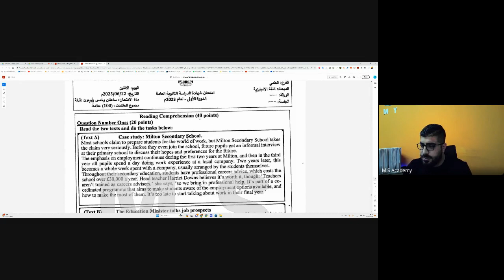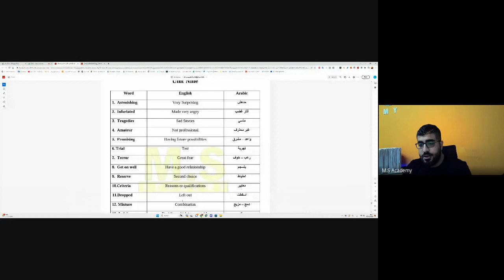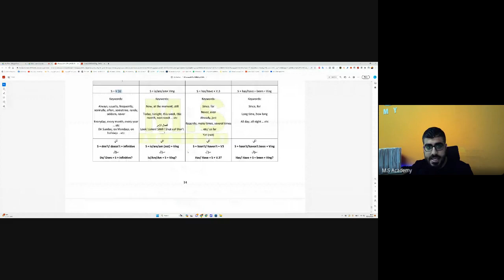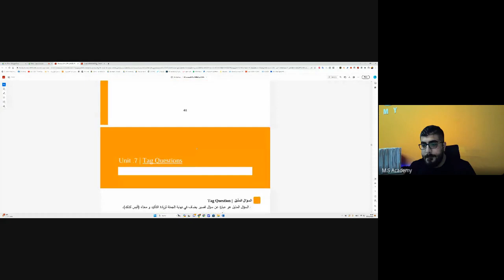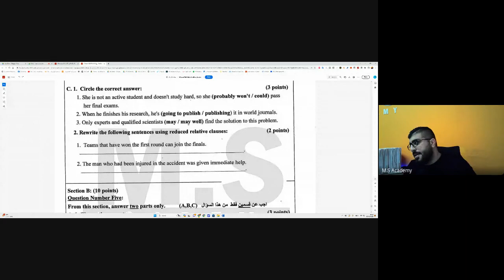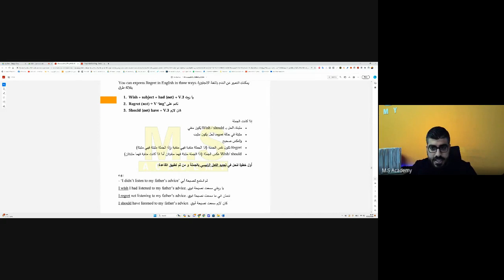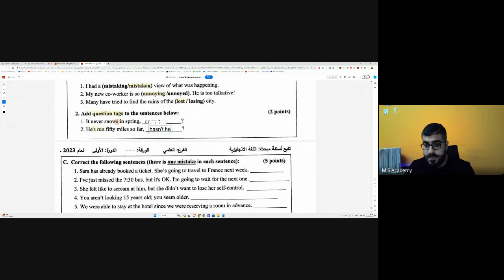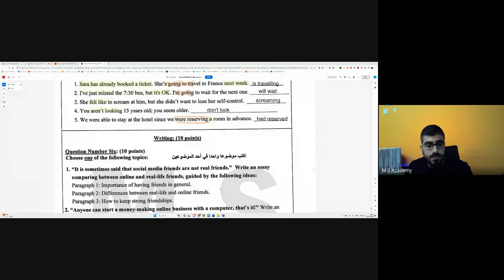حل امتحان وزاري 2023 لطلبة التوجيهي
بهذا الرابط بتلاقوا كل الامتحانات الوزارية السابقة من سنة 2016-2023🧡
أضغطوا على صورة السنة الي بدكم اياها و بفتح